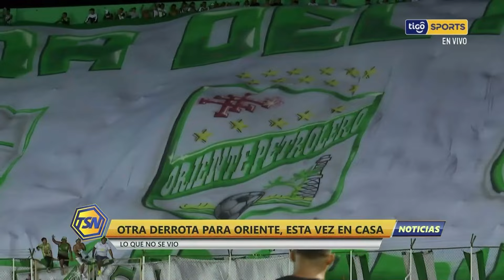Todo lo sucedido ayer y las repercusiones del partido Oriente Petrolero VS Bolívar.